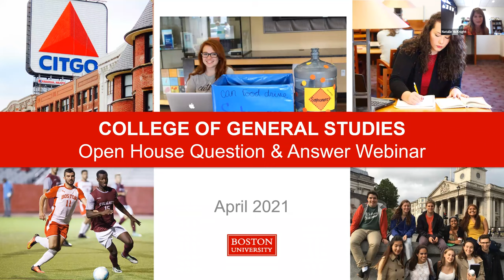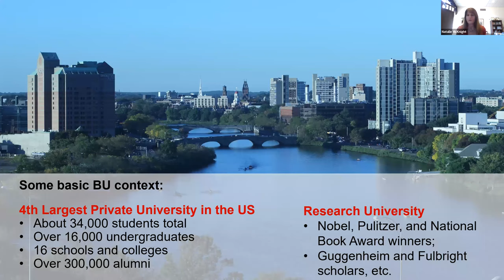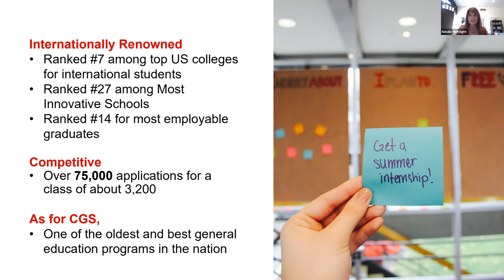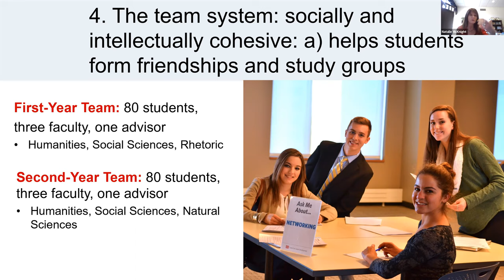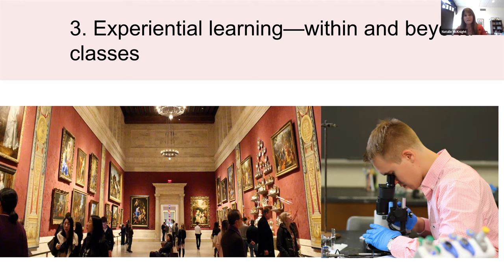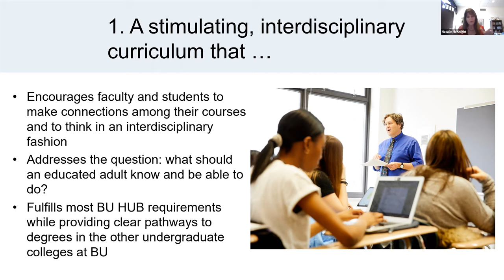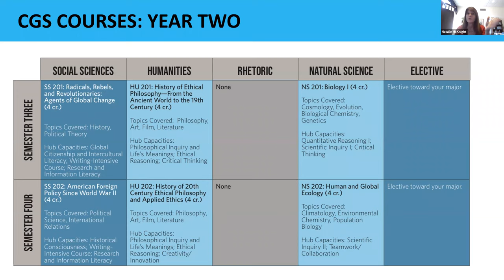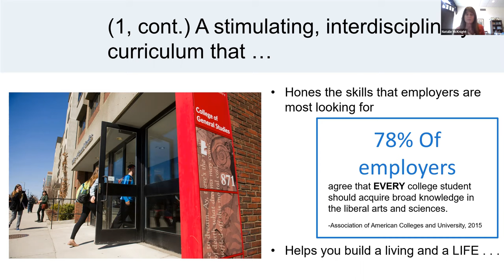CGS Open House Class of 2025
Boston University College of General Studies' Dean Natalie McKnight leads an open house and Q&A session for the Class of 2025.